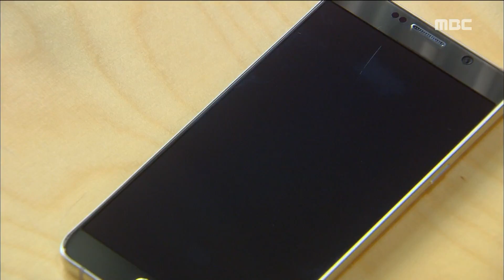[Tomorrow Victory] 내일도 승리 8회 - Catch swindler! Hong-joo is grabbed?! 사기꾼 잡았다! 홍주 덜미 잡히다?! 20151111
Catch swindler! Hong-joo is grabbed?! 홍주(송원근)과  승리(전소민)은 식사를 하던 도중 세리(이지현)에게 사기 친 사람이 홍주라는 사실을 알게된다.